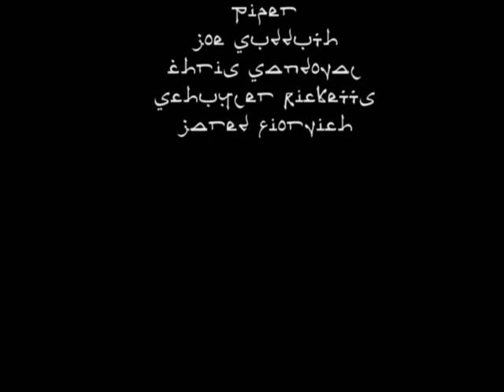N.W.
additional filming by mark goncalves, dylan mckay, christian shepard, and kelley spencer.